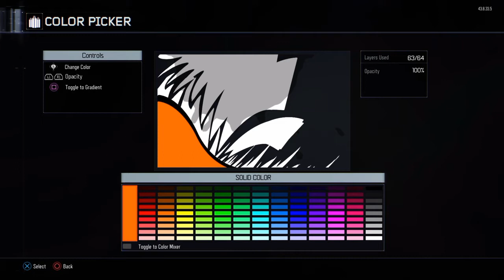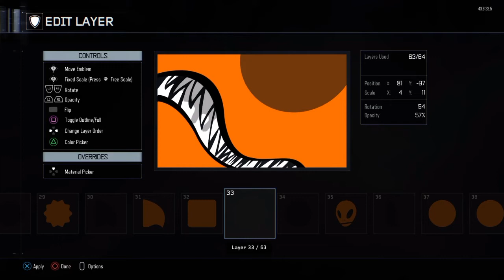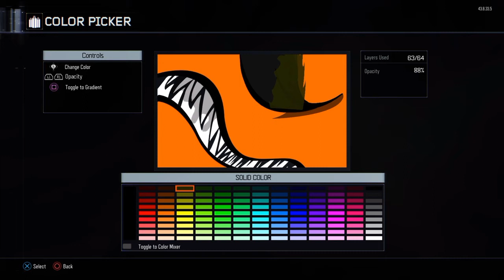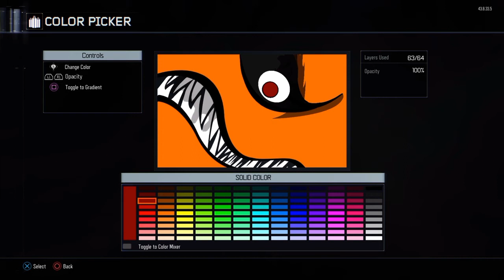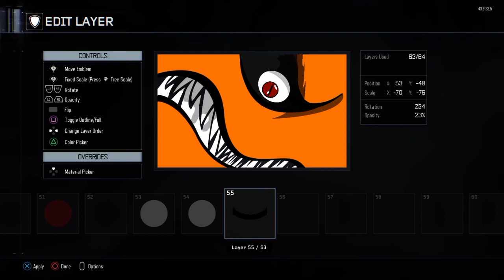Black Ops 3: KYUUBI Emblem Tutorial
PSN: Micky_Lover
Message for requests